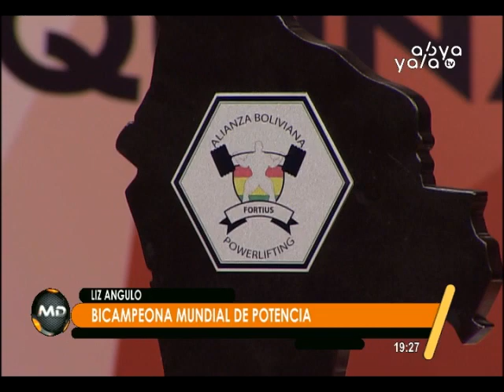Liz Angulo: Boliviana bicampeona mundial de peso completo